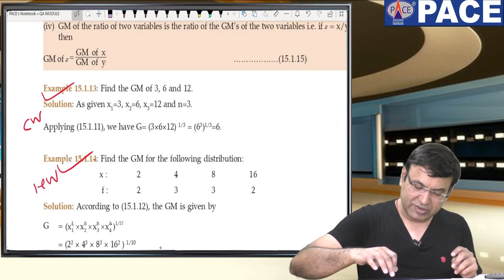Shortcut of Geometric Mean | CA Foundation Statistics | Prerak Trivedi , PACE , Indore | MATHEMAGIC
Shortcut of Finding Geometric Mean In Central Tendency

Prerak Trivedi is the Founder Director of Central India's leading academy PACE , Indore which has given 225+ ALL INDIA RANKS in CA/CS with AIR1.

He has been teaching Quantitative Aptitude to CA Foundation and Strategic Management to CA Inter students for last 20 years.

He is known for his unique teaching methodology and is a friend , philosopher and guide to his students.

His short cuts , tricks and techniques of using calculator in Maths along with fun filled teaching makes even the most difficult subject look like a child's play.

To have a word with him call or drop a message at 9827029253.

Now, you can follow him at -